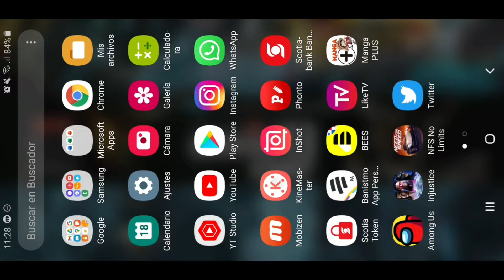Injustice Gods Among Us Android Info Wonder Woman New 52 #4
Sigueme!

LINK PARA LA PUBLICACIÓN DE TWITTER

Gracias por estar aqui, y gracias siempre por ser parte de esta pequeña pero gran familia! Se les quiere un mundo campeones! 💪🖤🐲
Novedades 3.2

Novedades Recibe los últimos personajes de la Zona Fantasma: GATÚBELA Batman Ninja, SHAZAM de New 52 y BLACK ADAM de New 52. Los especiales de Gatúbela roban equipo, las fortalezas de Shazam son ilimitadas con “Poder de S. H. A. Z. A. M” y Black Adam agiliza la obtención de especiales de poder oscuro de compañeros de nivel de metal. Desbloquea estos personajes en la Zona Fantasma y el paquete Metal Nth.

Incluye correcciones al modo Sobreviviente, donde podrás obtener metal Nth como recompensa!

FOLLOW en INSTAGRAM & TWITTER, Regálame un LIKE en FACEBOOK, en todos me llamo igual que el canal de YOUTUBE!

¡Crea una nómina épica de superhéroes  villanos de DC y prepárate para luchar! INJUSTICE: GODS AMONG US es un juego gratuito de tarjetas coleccionables en el que creas una nómina de personajes, movimientos, poderes y equipos, y participas en combates de control táctil de 3 contra 3.

LA LUCHA Utiliza la mecánica de la pantalla táctil de tu dispositivo móvil para luchar contra tus enemigos en enfrentamientos de 3 contra 3. Desliza y toca para realizar combos y aumenta tu poder para ejecutar ataques especiales y supermovimientos, extraídos directamente de la versión del juego para consola.

SUBIDA DE NIVEL Consigue más movimientos, aumenta tus poderes, mejora a los personajes y los equipos y vence a los rivales. Haz que tu colección de tarjetas evolucione constantemente para que encaje con tu estilo de juego y haz uso de tu mejor equipo cuando te enfrentes con los distintos superhéroes y villanos de DC rivales.

MULTIJUGADOR ONLINE Enfréntate con oponentes reales en batallas multijugador online. Compite con jugadores de todo el mundo en los marcadores y participa en torneos donde vas a obtener recompensas formidables. Estudia repeticiones de tus batallas ofensivas y defensivas para refinar tus dotes y tu alineación de combate. ¡Lleva tu equipo a la victoria!

NÓMINA INGENTE Consigue a tus personajes favoritos de DC Comics y juega con ellos: Superman, Batman, Wonder Woman, El guasón, Green Arrow, Flash, Bane, Green Lantern, Doomsday y muchos otros. Con cada versión alternativa de estos personajes icónicos vas a obtener un nuevo grupo de poderes y movimientos, ¡y toda una nueva pelea!

GRÁFICOS INCREÍBLES Vas a obtener gráficos de primera clase en el celular o la tableta, con animaciones personalizadas para cada superhéroe o villano. Pelea en el Asilo Arkham, la Baticueva, la Atalaya y otras ubicaciones icónicas de DC Comics, todo en 3D.

Ten en cuenta lo siguiente: INJUSTICE: GODS AMONG US es gratuito, pero contiene elementos que pueden comprarse con dinero real.

Escríbame al INSTAGRAM para cualquier consulta, espero les guste, disfrútenlo saludos! Injustice by Warner Bros. International